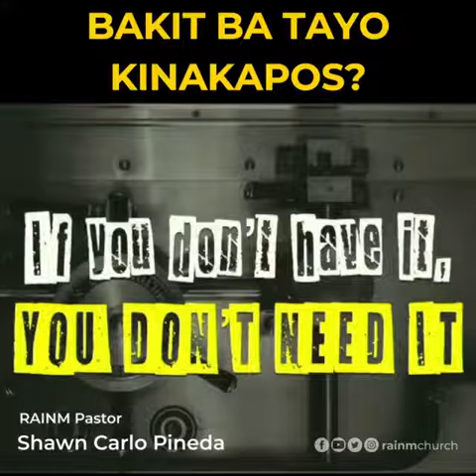Bakit Ba Tayo Kinakapos?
Baka kaya ka nagkukulang kasi masyado kang magastos?